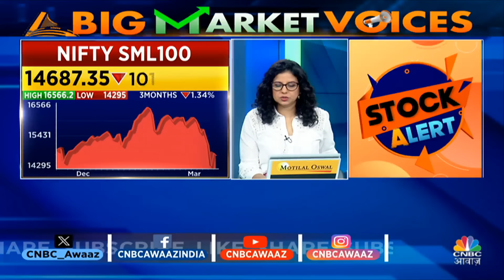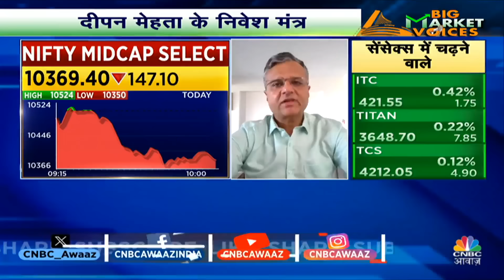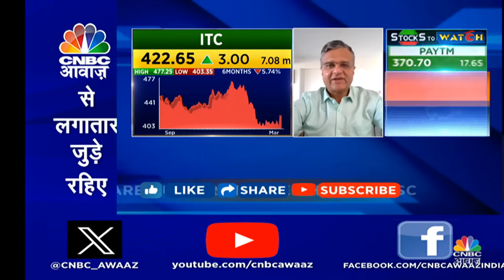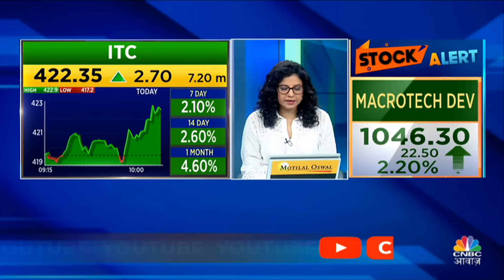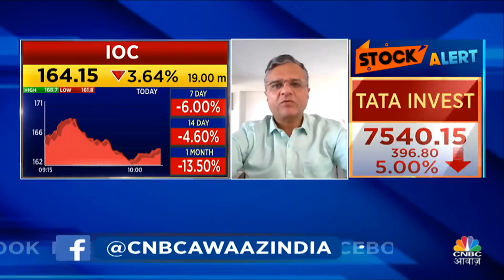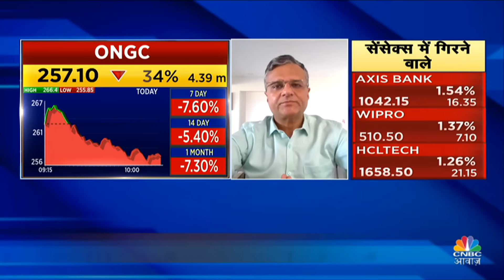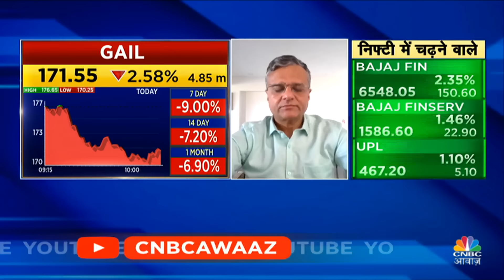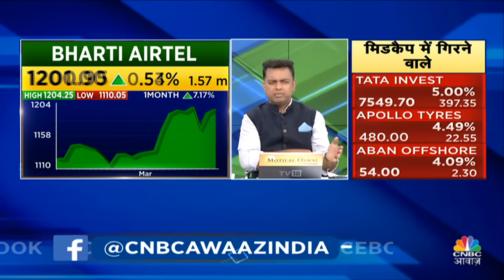SEBI's Warning Big Impact | Midcap Correction | अभी भी Midcaps में नहीं आई है करेक्शन? | Dipan Mehta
Dipan Mehta’s Multibagger Stock Picks | SEBI's Warning Big Impact | Midcap Correction | अभी भी Midcaps में नहीं आई है करेक्शन Big Market Voices में आज Dipan Mehta से होगी बाजार पर खास चर्चा।

n18oc_business